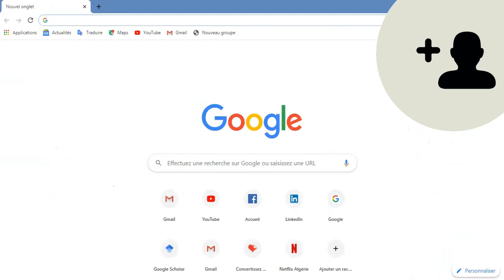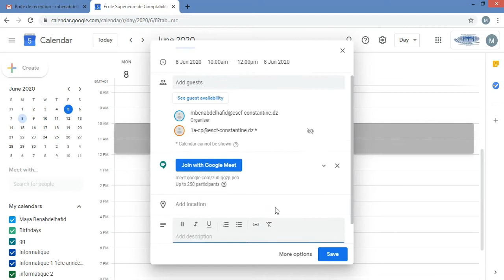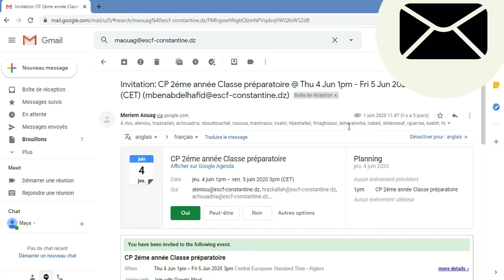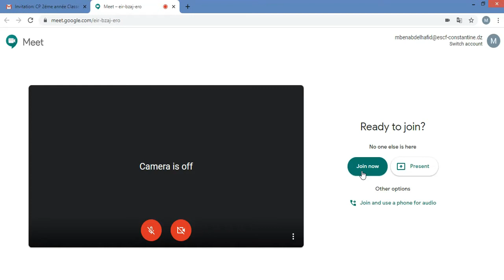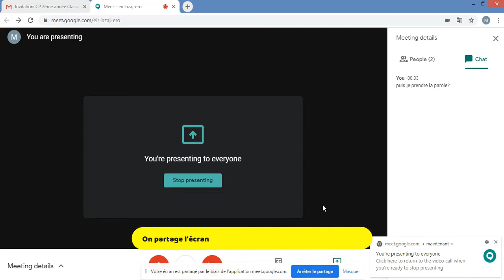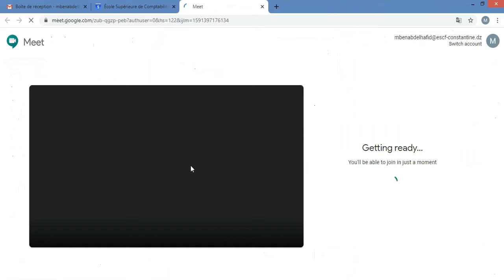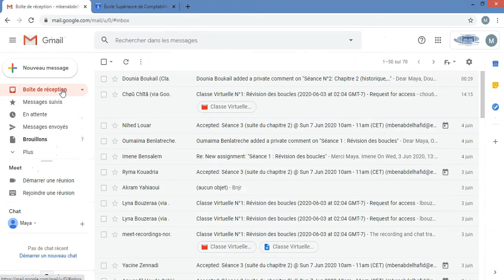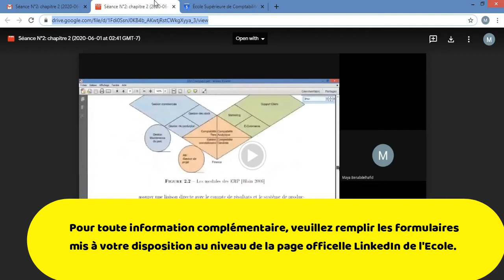Comment utiliser Google Meet?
Cette viedéo est destinée aux enseignants et aux étudiants.